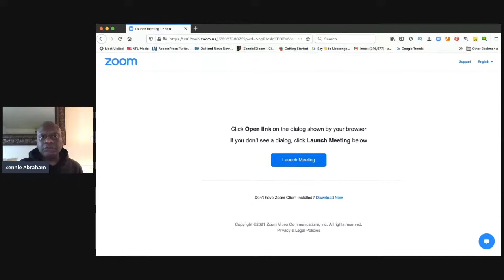Sports Agent Leigh Steinberg Says NFL New Media Rights Deal Is Good For Both Owners And Players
Sports Agent Leigh Steinberg Says NFL New Media Rights Deal Is Good For Both Owners And Players Filed under: sports law, dave meltzer, david meltzer, yes network, mark davis Visit Oakland News Now Blog Read ZENNIE62MEDIA's SUBSCRIBE TO ZENNIE62 YOUTUBE HERE